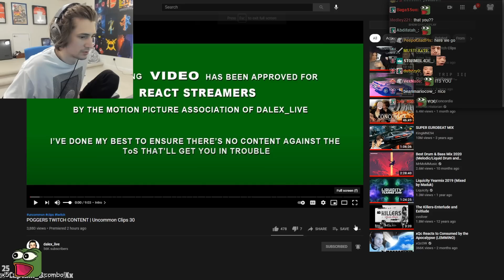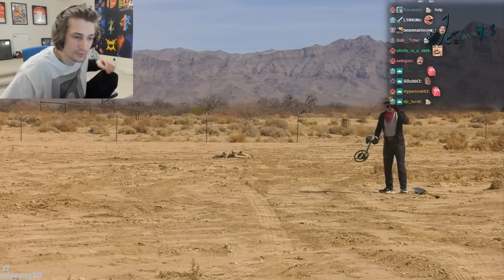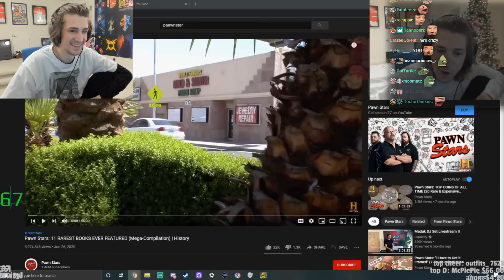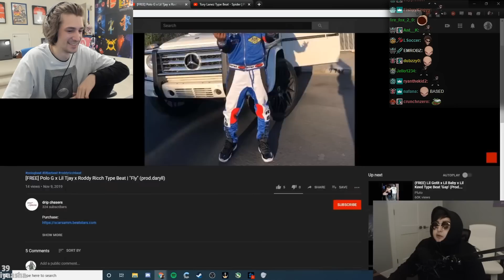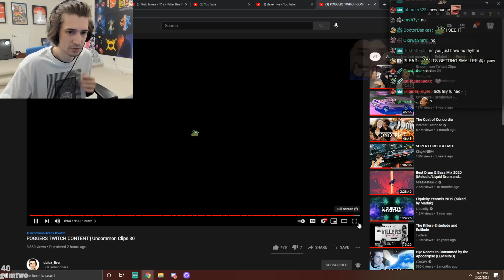xQc Reacts to Uncommon Twitch Clips Compilation 30